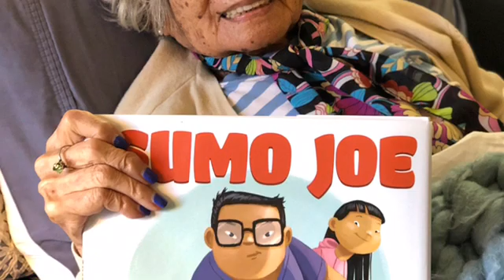June 22 2019 with Grandma Rose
June 22, 2019 with Grandma Rose at Brookdale Independent Living in Torrance, CA.